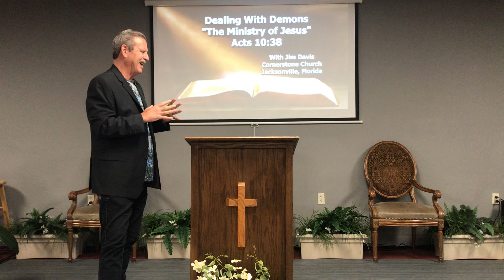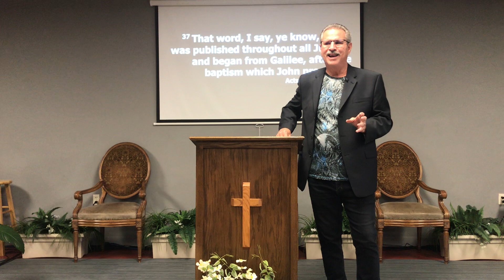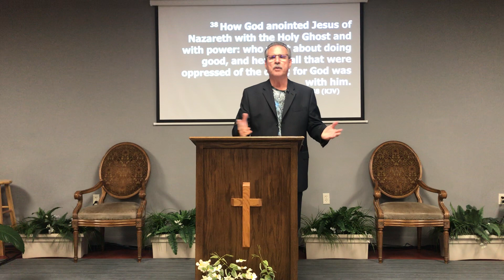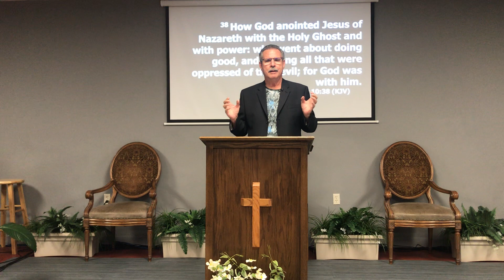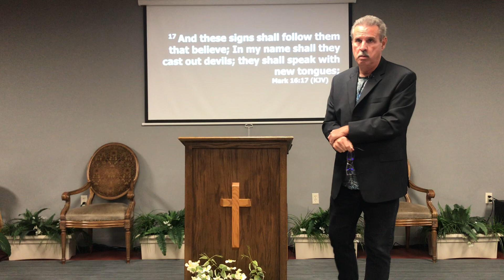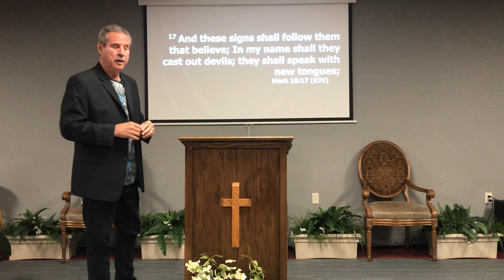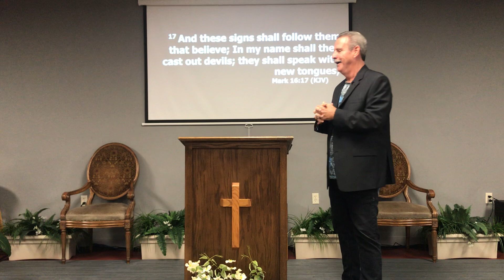May 3, 2023 DEALING WITH DEMONS: THE MINISTRY OF JESUS (ACTS 10:38)